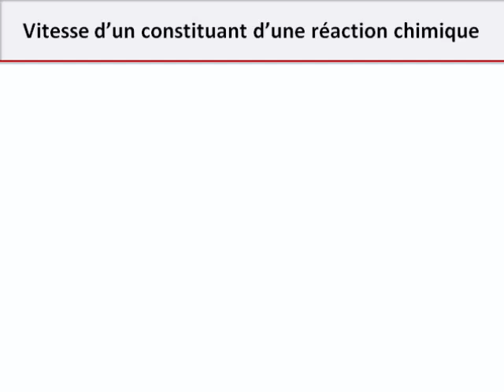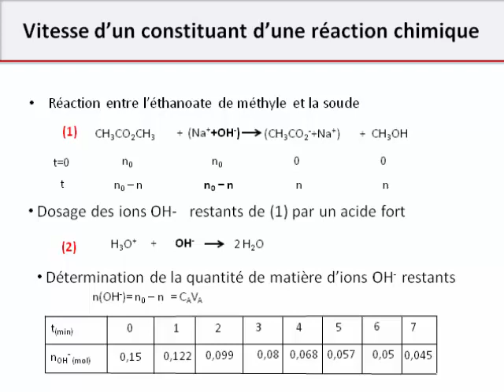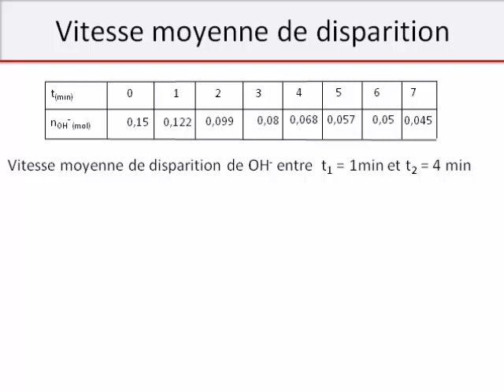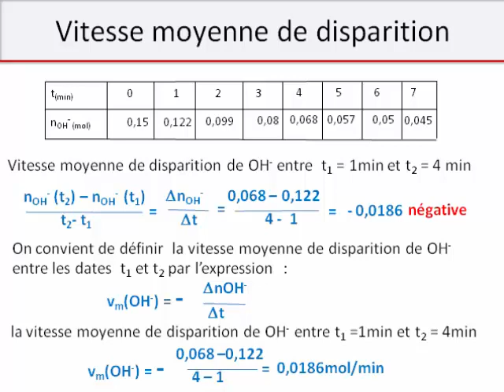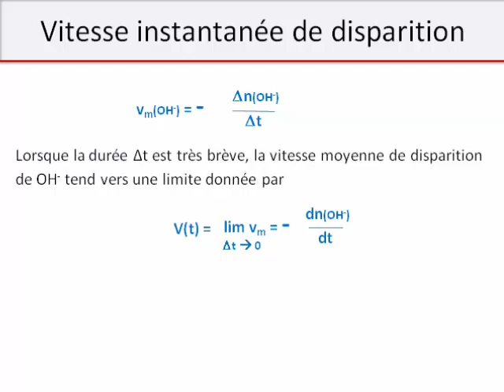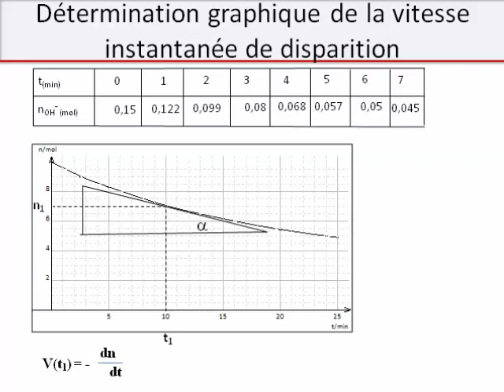vitesse de disparition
cette vidéo aborde la cinétique chimique